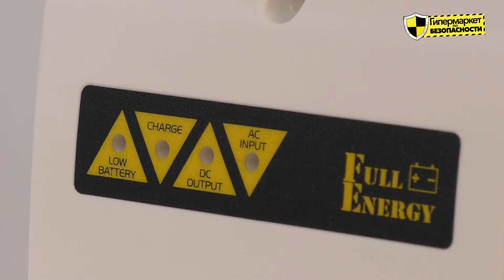Блок питания Full Energy BBGP-123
Видеообзор - блок бесперебойного питания Full Energy BBGP-123. для систем контроля доступа и охранно-пожарных сигнализаций